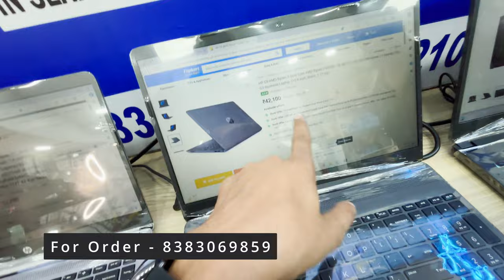Best Branded Laptops With Company Warranty And 70% Discount | New Laptop Market In Nehru Place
SHYAM COMPUTER SOLUTION

DERENDER
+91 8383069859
RAVI KUMAR JHA

Deals in New Laptop Available Dell, Hp, Lenovo, Acer, Asus.

G-5 Red Rose Building,
Nehru Place, New Delhi - 110019

ये वीडियो ऑनली होलसेल मार्केट की जानकारी देने के उद्देस्य
से बनाई गई है shakhawat ali vlogs किसी भी तरह का promotion नहीं करता है | यदि आप वीडियो  के माध्यम  से
कुछ भी ख़रीदते है और आपके साथ कुछ भी धोका या नुक़सान
होता है | तो इसमे shakhawat ali vlogs or YouTuber ज़िमेदार नहीं होगा | गराहक अपनी ख़रीदारी सोच समझके करे ।

laptop,
laptop brands,
best laptop,
gaming laptop,
laptops,
laptop buying guide,
top laptop brands,
best laptop brand,
best laptops,
budget laptop,
how to buy a laptop,
laptop under 50000,
laptop brand,
laptop setup,best laptop brands,
top laptops,murang laptop,
best laptop buying guide,which brand laptop to buy,
10 best laptop brands,
gaming laptop brands,
which brand laptop is best